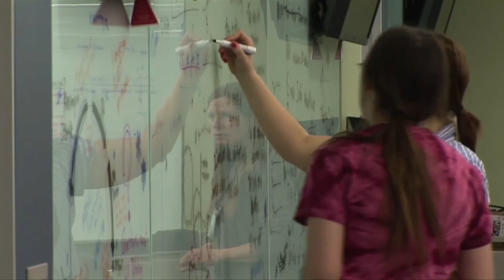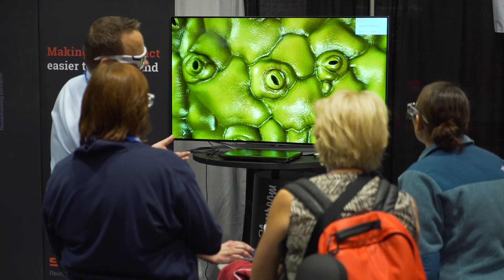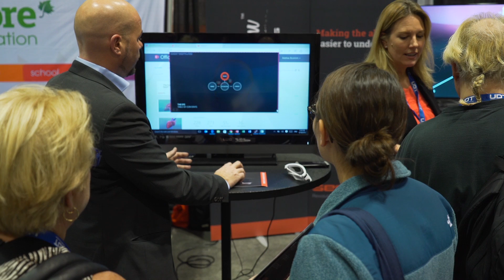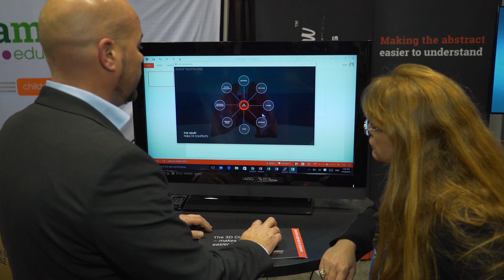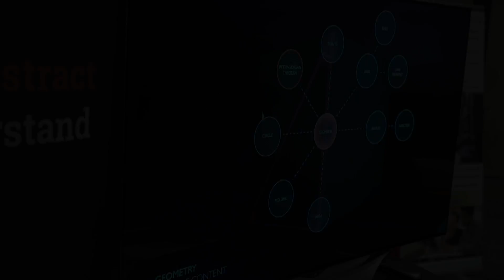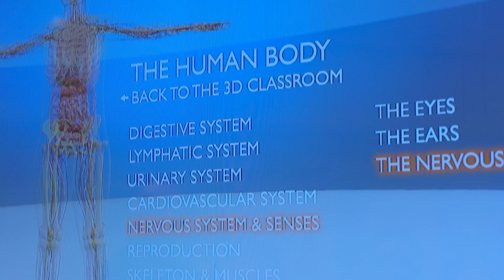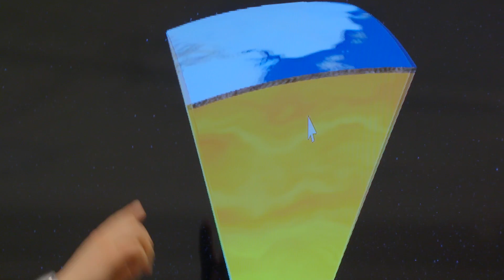Sensavis & The 3D Classroom on Discovery Channel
How can we help educators to include all students in the learning process? How can we help educators to inspire and motivate students? How can we help educators to explain complex and abstract subjects so all students understand better?